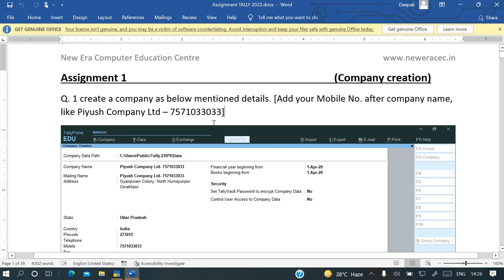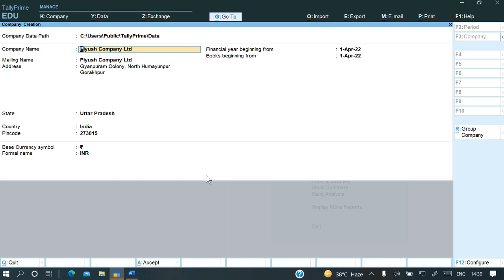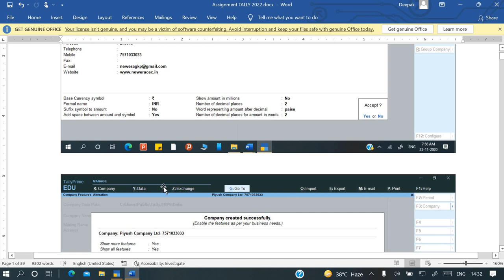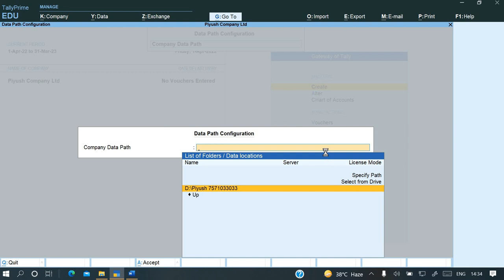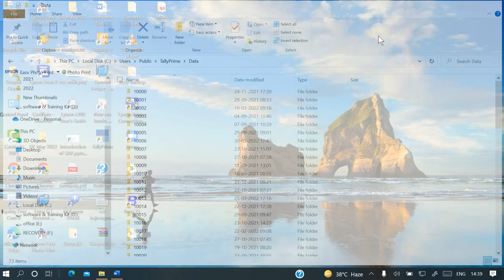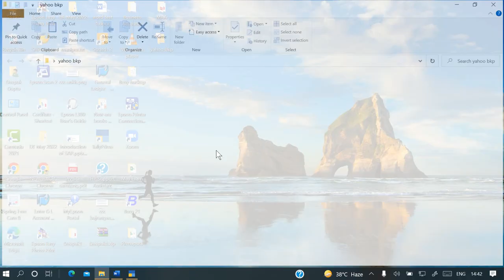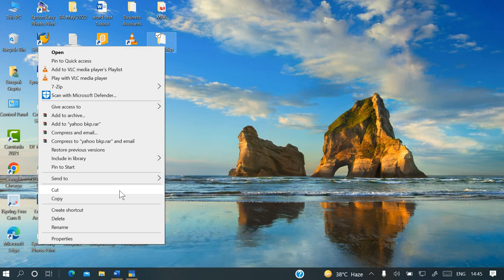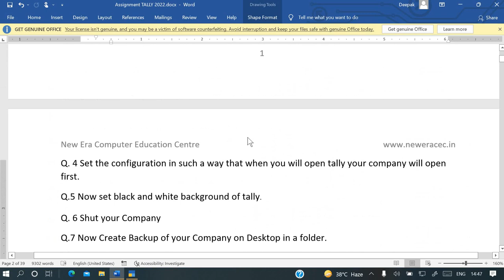Tally Prime Day 1 2022 by Deepak Gupta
In this video you can learn how to solve New Tally Assignment 1(2022).